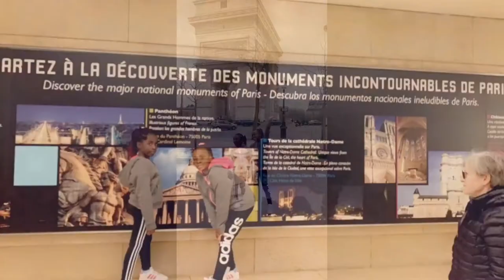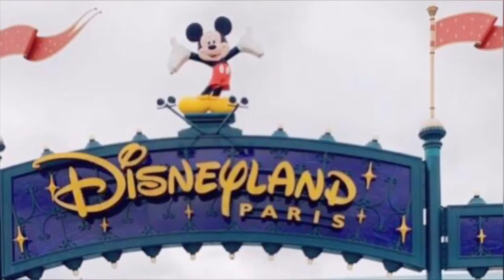Spring break in Brussels & Paris (DisneyLand Paris)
Brussels - Belgium
~~~ Grand Place, Manneken Pis
Paris - France
~~~ Eiffel Tower, Cathedral Notre Dame, Arc de Triomphe, Sacre Coeur, Champs Elysees, DisneyLand

Musician:  Max Aryj